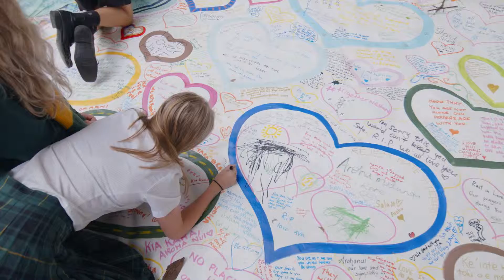致国际留学生和家长们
To our student communities: we want you to know you are welcome in New Zealand and you are a part of our community in Ōtautahi Christchurch! We are here to support you and we will do everything that we can to ensure that your experience is filled with Aroha!